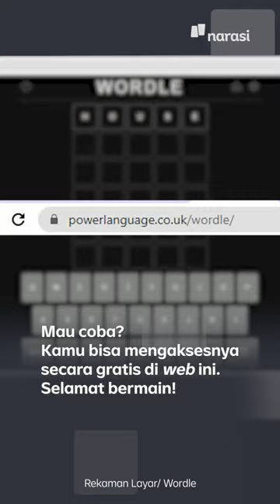Asyiknya Main Wordle: Sehari Tebak Satu Kata | Tech It Easy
Permainan ini merupakan teka-teki atau tebak kata berbahasa Inggris berbasis situs web. Para pemain diminta untuk menebak satu kata di setiap harinya.

Kamu udah main Wordle belum? | Tech It Easy

(Narasi)